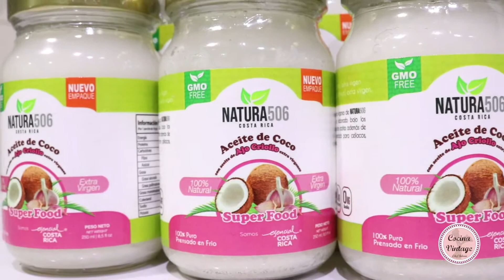Bistec con Ajo y Jalapeños.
¿Me acompañan a preparar una carnita para la cena?
iBistec con Ajo y Jalapeños es mi propuesta, acompáñenme! 🥰🥩👩‍🍳
El aceite de coco con ajo que utilizo es de Natura506
Mi sartén es de Tiendas Universal